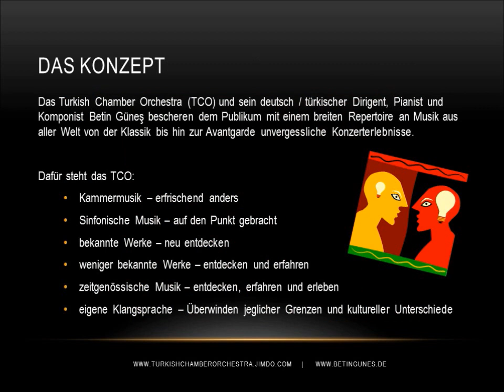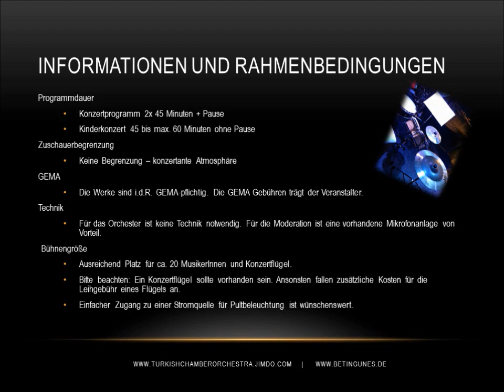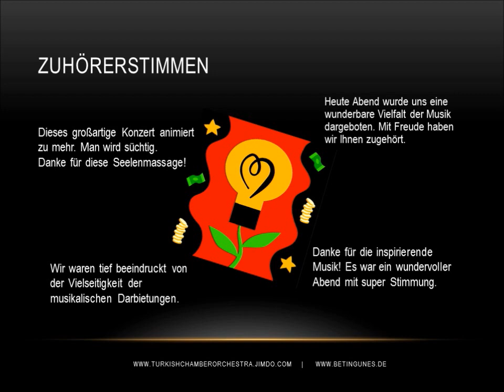Turkish Chamber Orchestra Imagefolder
Turkish Chamber Orchestra, Leitung: Betin Günes
Ausschnitte folgender Werke sind zu hören:
Betin Günes
      Respekt - Ouvertüre
      Respekt - R9
      Respekt - Finale
Betin Günes
      Türkiyem
Betin Günes
      Babadapiya

aus der CD "Ich will dir etwas sagen"